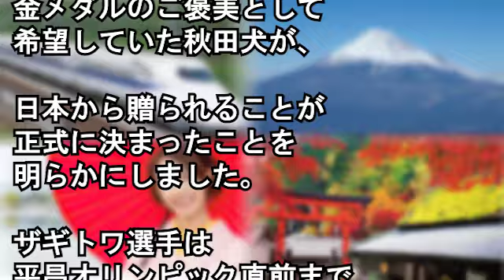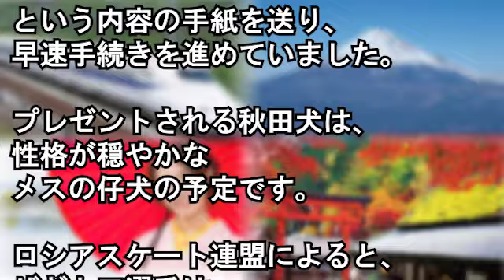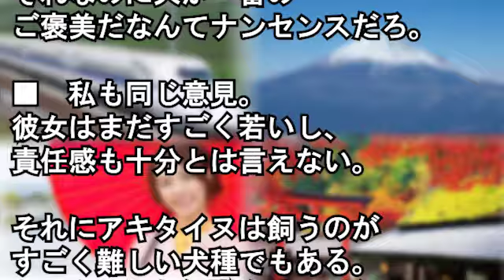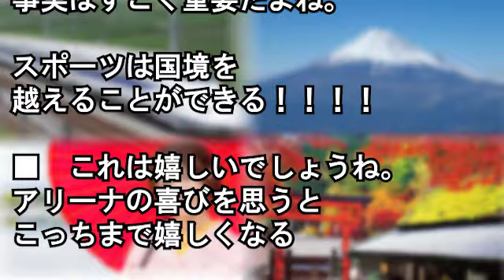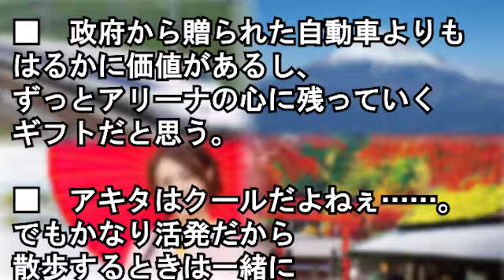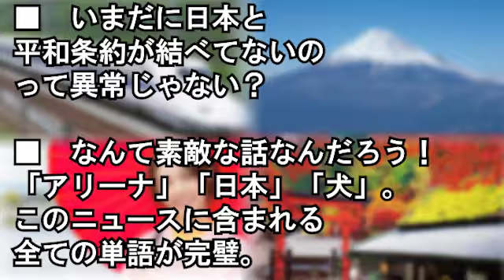【海外の反応】「日本との関係はもっと良くなる！」 ザギトワの夢を叶えた日本にロシアから感謝の声が殺到【Wonderful !大好き 日本!】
海外の反応 『日本人が1850年にコレを作った？嘘だろ？』この民族は、一体どこから来たんだ。精巧緻密な機械式時計に驚愕する海外。海外の日本評価機構

衝撃!ケニアで日本を求める声が止まらない!「中国よりも日本について行く!!」インフラ支援の明らかな差に外国人驚愕!【海外の反応】

ドライブスルーでDQN『スマイル下さい、Ｌサイズでｗ』JK店員困惑『ハイ（笑）』DQN『はぁ？見えねーし』→俺「しょうがない。JKよ、奥義を伝授する」JK『！？』→結果…

昔かーちゃんがトルコ旅行に行ったら⇒アイドル並みの熱狂的な日本人歓迎ぶりにｗ【外国人の和む話】